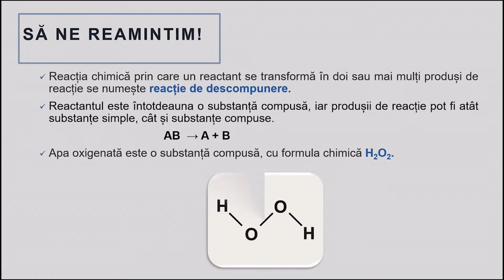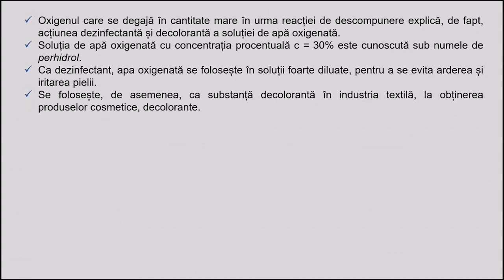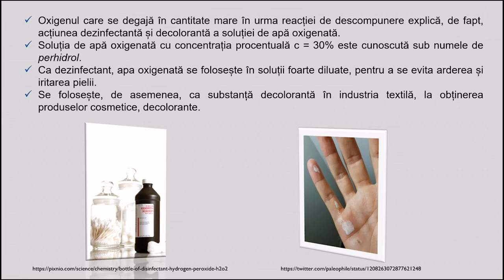Descompunerea apei oxigenate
Resursa de tip video propusă conține informații referitoare la reacția de descompunere a apei oxigenate. Reacția are loc într-un timp mai scurt în
prezența catalizatorului de dioxid de mangan.
Această resursa poate fi utilizată la clasă 5 – 15 minute. Reprezintă un punct de plecare pentru realizarea unor demersuri investigative referitoare
la descompunerea unei substanțe în absența sau prezența unui catalizator.
De asemenea, resursa este utilă în rezolvarea de probleme pe baza reacțiilor de descompunere.